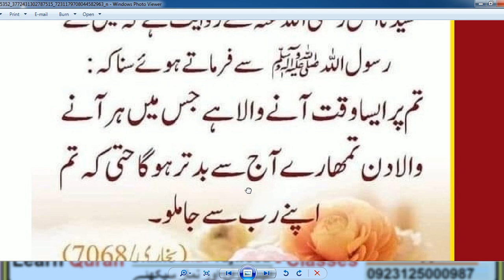Hazrat Muhammad (SAW) ne farmaya har ana wala Day (day)